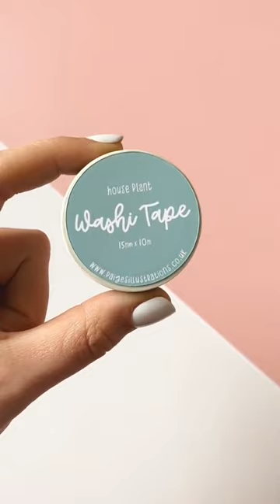New washi tape! - AI Art 🤖🤖 Art & Beyond